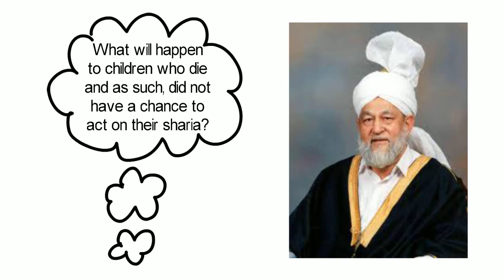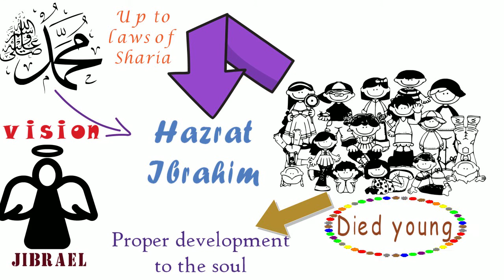What will happen to children who die and, as such, did not have a chance to act on their sharia?